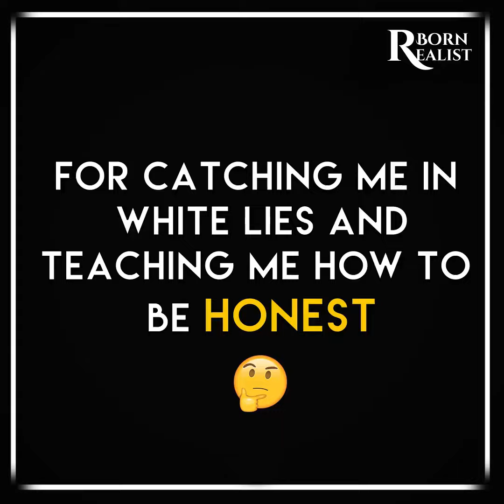Mother's Day English Poem WhatsApp Status